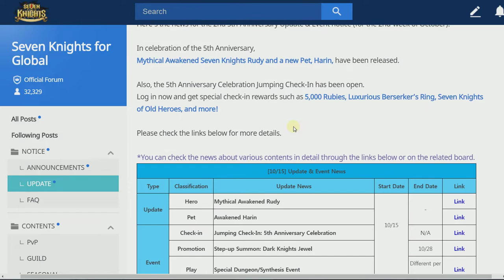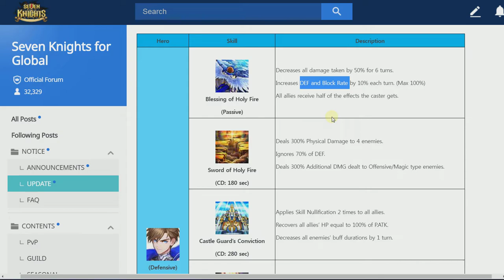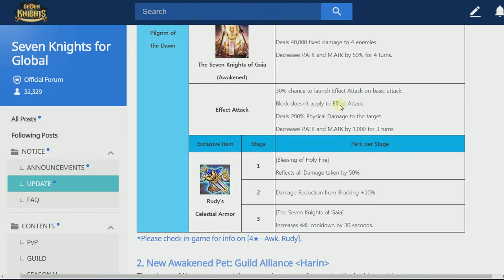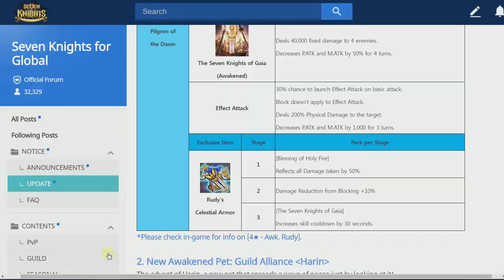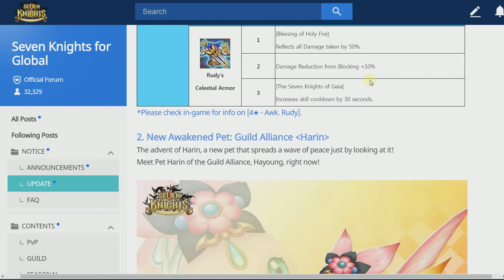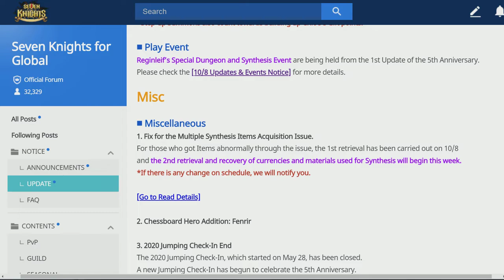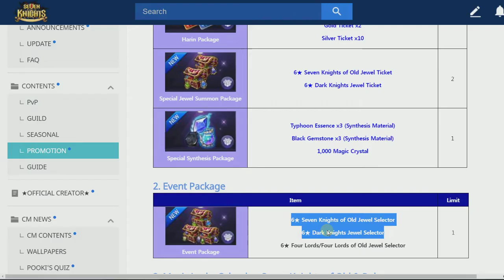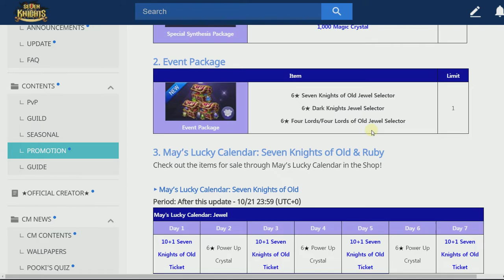Seven Knights - อัพเดทใหม่ [15-OCT] วิเคราะห์ลูดี้อเวค สัตว์เลี้ยงใหม่ ฯลฯ